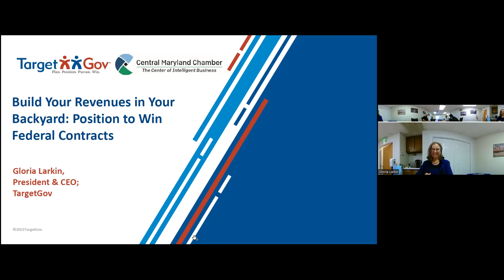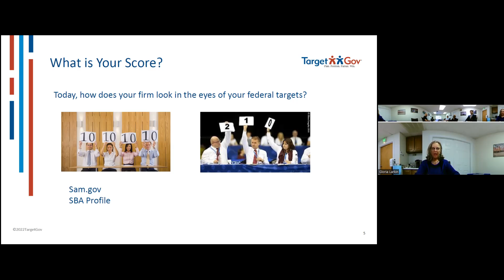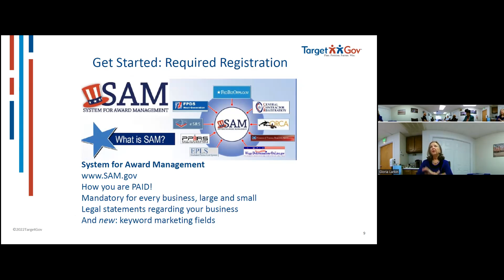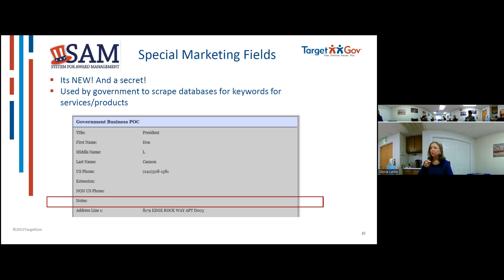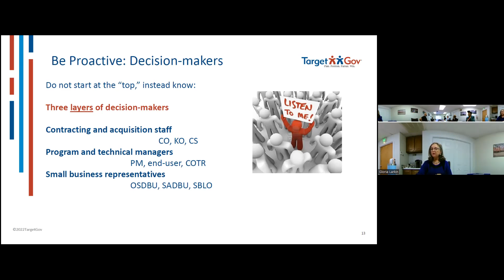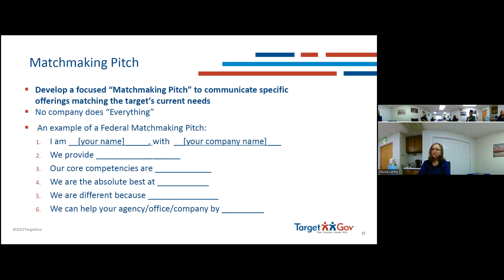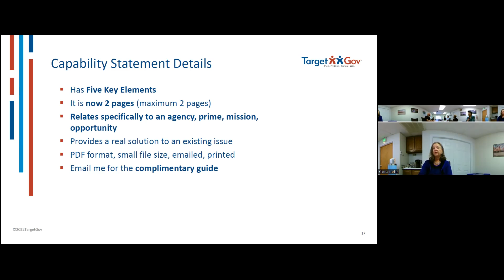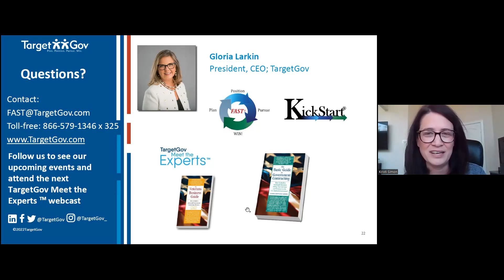Build Your Revenues in Your Backyard: Position to Win Federal Contracts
Build Your Revenues in Your Backyard: Position to Win Federal Contracts presented by Gloria Larkin, TargetGov on September 20, 2022.